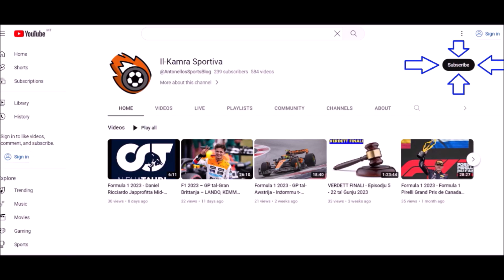Il-Ġimgħa tal-Kamra Sportiva - Episodju 16 - 24-30 ta' Novembru 2023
IL-KAMRA SPORTIVA bi pjaċir tippreżenta s-Sittax -il Episodju mis-sensiela IL-ĠIMGĦA TAL-KAMRA SPORTIVA.

Fil-programm tal-lejla, Loriana Brincat ser tintroduċina mal-iskeda tagħna għas-sebat ijiem li jmiss.

Direzzjoni t' Antonello Abela